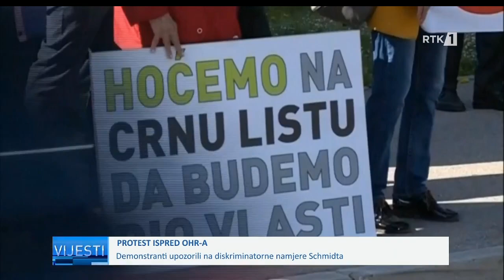Lajmet në gjuhën Boshnjake - Vijesti 26.04.2023